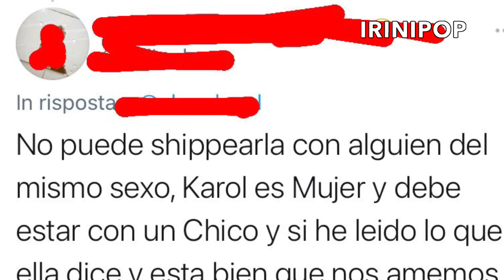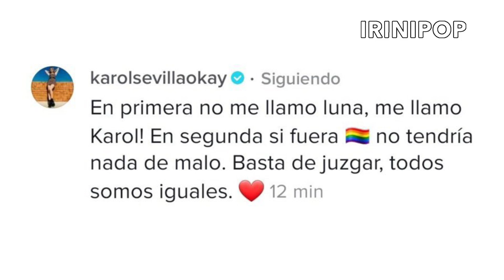¿KAROL SEVILLA ES LESBIANA? 😱🏳️‍🌈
Hola amigos y amigas en este video voy a hablar de un tema muy importante que pasó con Karol y doy mi opinión sobre este tema, buena visión.